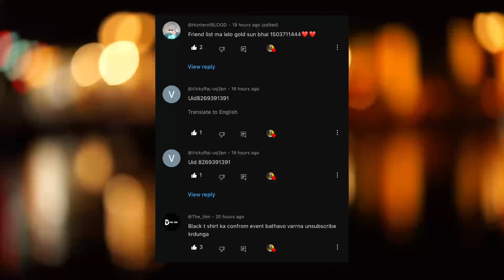Lucky Wheel Event In Free Fire | Ff New Event